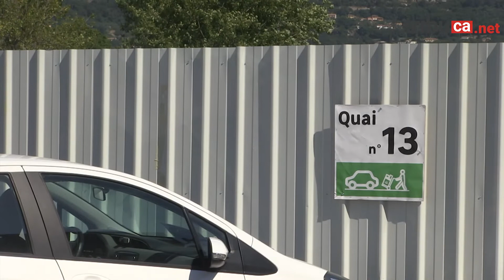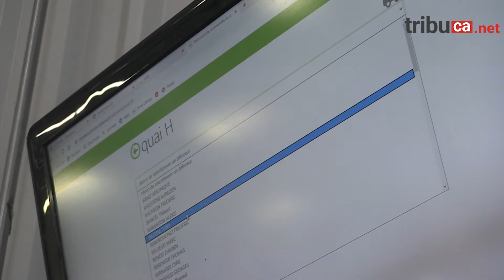Drive augmenté pour Leroy Merlin Nice Lingostière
Expérimentation grandeur nature pour Leroy Merlin Nice Lingostière ce 7 juillet sur l'optimisation de son service drive. Aux manettes technologiques, Webelse, startups niçoises. Historique et bénéfices de cette collaboration. Isabelle Auzias, complément du n°1055 du 10 juillet 2020